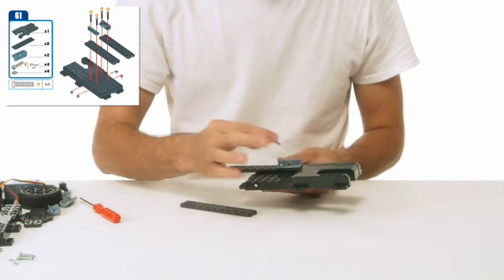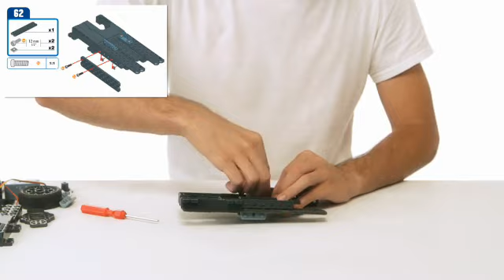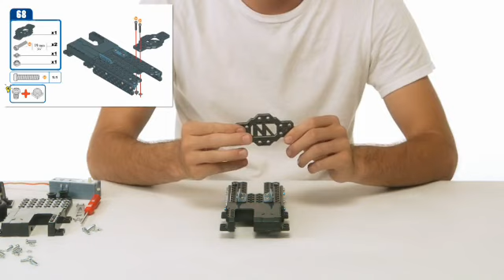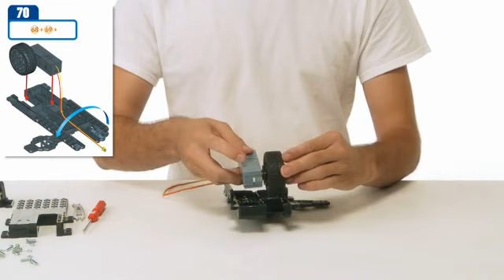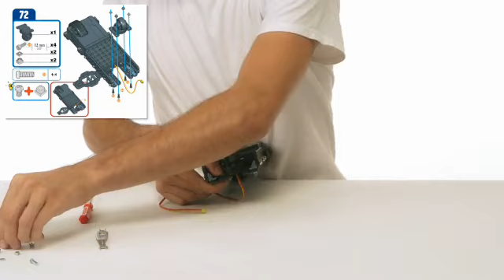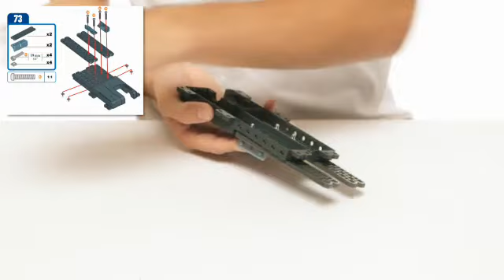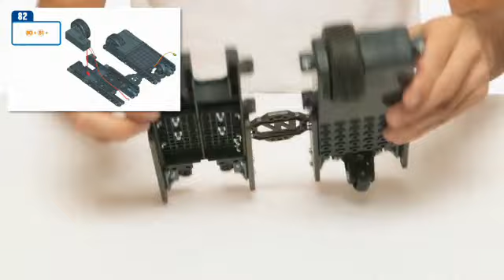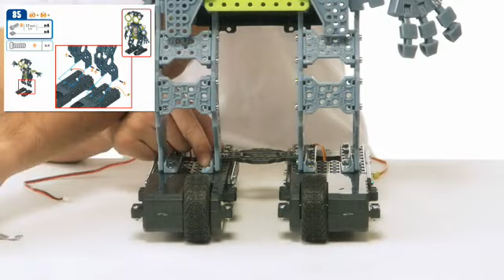How to Build Meccanoid G15: 61-85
FOLLOW us for more Meccanoid news!